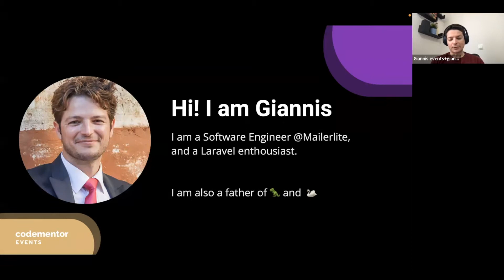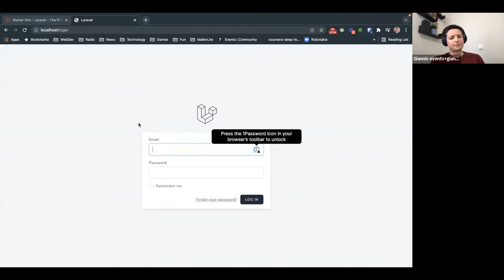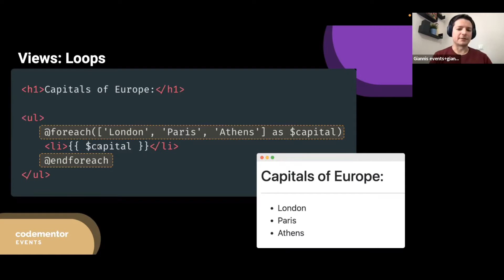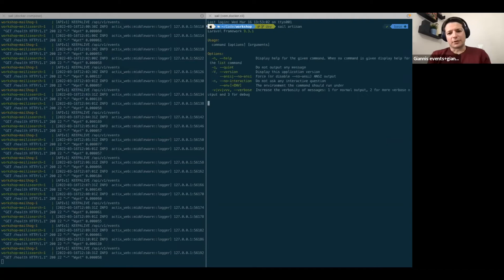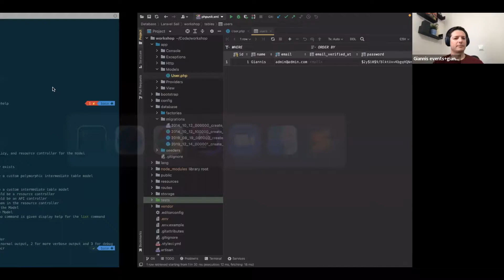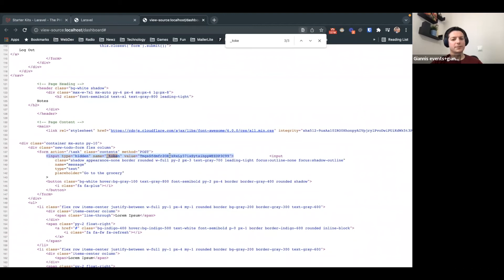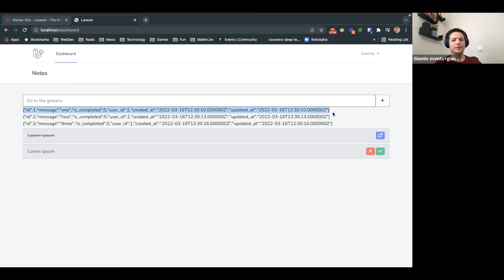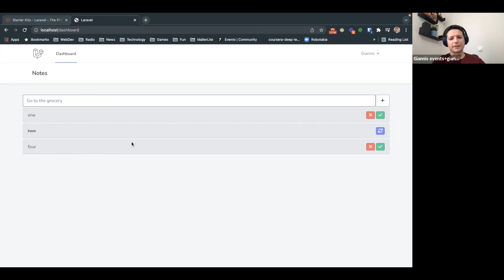Build a PHP web app with Laravel in 20 minutes | Giannis Gasteratos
This is a hands-on introduction to Laravel, a PHP web framework, for beginners. We will explain the fundamentals of Laravel and build a basic Laravel web application step by step. Follow this PHP tutorial to build a PHP web app with Laravel.

During this event, we will do a short intro followed by a 20-minute live coding session. We will then discuss how we can improve the code and end with a quick Q&A session. The goal is to stay focused on the most important concepts and give you an overview of how modern web apps are built.

(The final project will be available as a GitHub repository, and you will receive some challenges to complete!)

This talk will cover:
• Analyze project requirements & set our goals
• Create a new Laravel project & install all dependencies
• Database: Models / Relationships / Migrations
• Frontend: Blade views / Routes / js+css compilation

📆 Next event: "How to land a 6 figure job as a developer in 6 months"

Timestamps:
02:27 Introduction to Laravel
07:32 Routing & Views explained
16:12 Database & database migration
18:39 From database to models
26:30 Project-based learning: Build a To-do list
52:30 Q&A